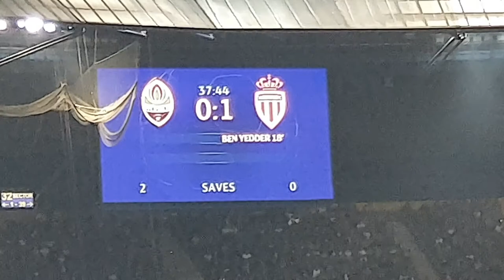Football match day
We went to metalist stadium in kharkiv Ukraine,to watch the champion league match between sakhtar donetsk and monaco french.
It was great time spent ,chill day.